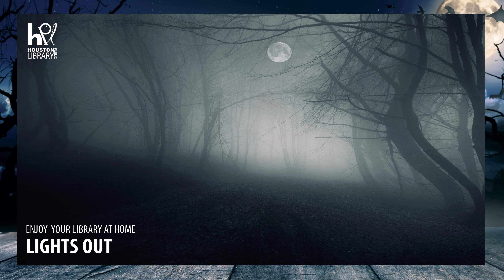HPL Lights Out Storytime - Episode 49: The Ghost in the Grey Tafetta Dress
Turn out the lights and turn on the frights with spooky tales that go BUMP in the night. Ms. Sally shares a creepy Texas tale adapted from Catherine Munson Foster's "Ghosts Along the Brazos."